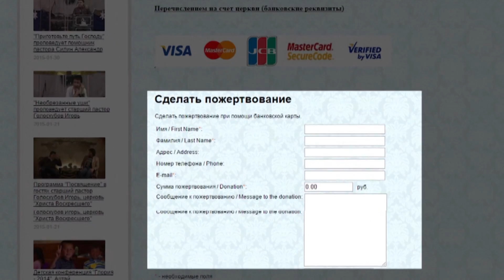"А кто тебя обвиняет?" проповедует старший пастор Голоскубов Игорь.